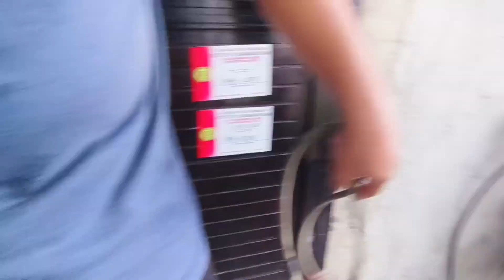Vlog #5: Asong malakas mang hila ? paano i correct ? | Belgian Malinois